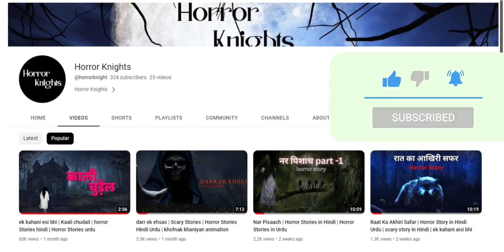इस रस्ते से मत जाना | Wrong Turn | Hindi Horror Stories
Welcome to the Horror Knights YouTube Channel.
All of Our Stories are for only entertainment purposes.
"Horror Knights" before comment.
Thanks for your love and support.
In this Story you will get
• Vampire Power
• Hindi Drama
• Story Of Four friends

Thanks For Supporting us please subscribe our channel and press the bell icon for more animated horror stories, we will update regular and even you can suggest us about the horror topic in which you want to watch story.